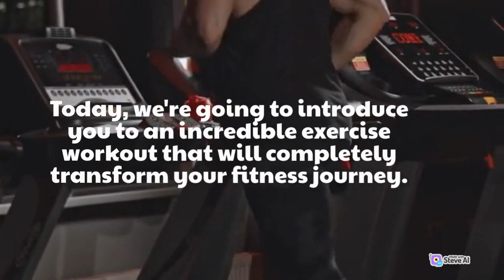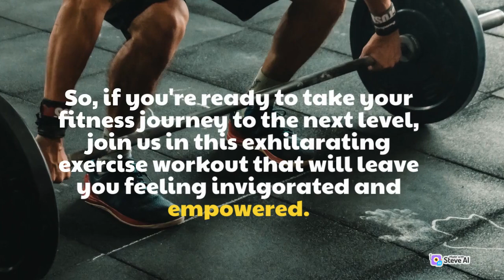AI workout creation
For video : Steve AI used
For content : gravitywrite used